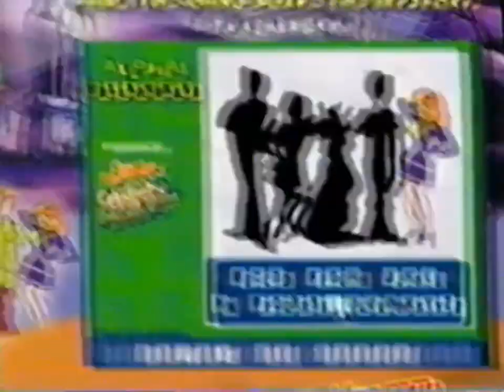Cartoon Network June 11, 2005 D.I.C.E Commercials & Promos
The 1st Set Of Commercials & Promos From D.I.C.E. Season 1 Episode 18 That Aired During Cartoon Summer.